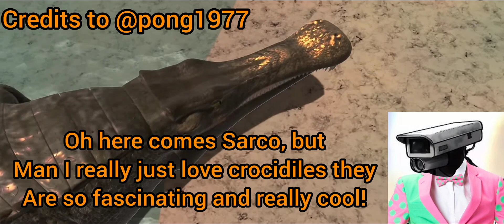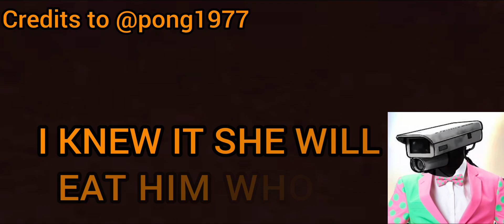Reacting to Dinosaur Battle Special #2